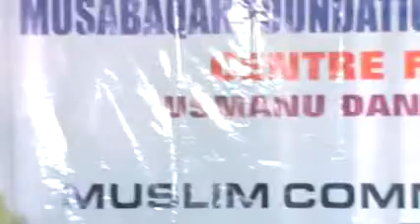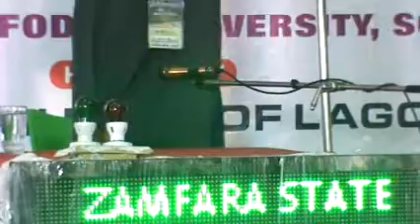HAFSATU IBRAHIM A TSAFE ZAMFARA 40 HIBZ FEMALE LAGOS 2020 NATIONAL MUSABAQA